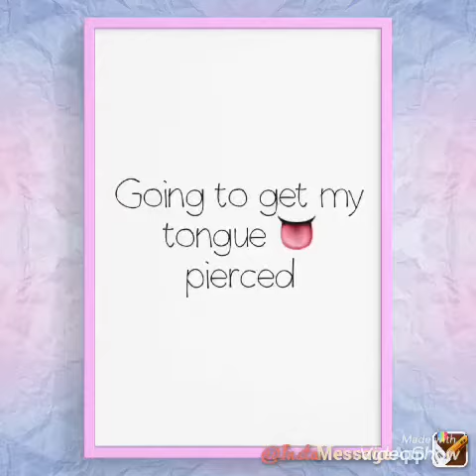Getting my tongue 👅 pierced mini vlog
Just a short vlog real short lol didn’t get a chance to catch him piercing my tongue 👅 but it was ok didn’t hurt like ppl was saying quick and fast a little pain from the swelling but its ok 👌

Xoxo 😘